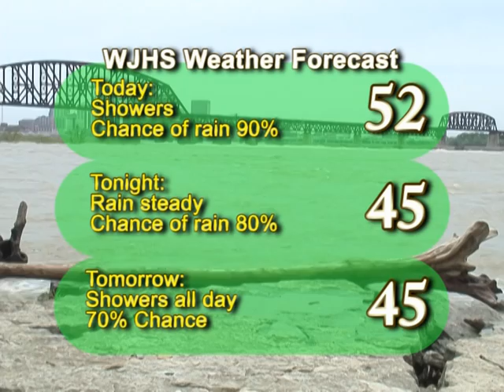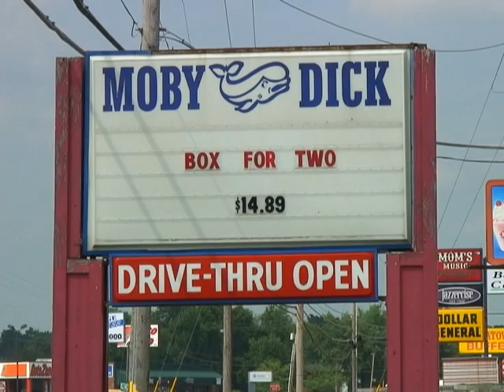JHS Report 11-28-2011.mpg